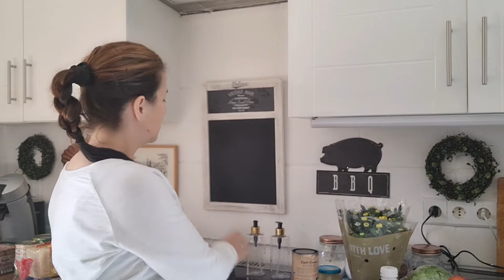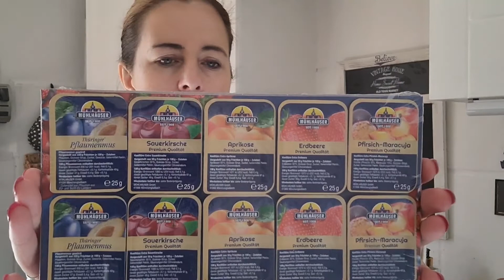Edeka Food Haul/ günstig Einkaufen/ tolle Angebote/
Hallo ihr Lieben heute gibt es ein Edeka Food Haul.

Abonieren ist kostenlos
Über einen Lieben Kommentar freue ich mich sehr.

Instagram    My sweet and cozy